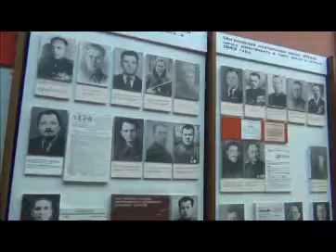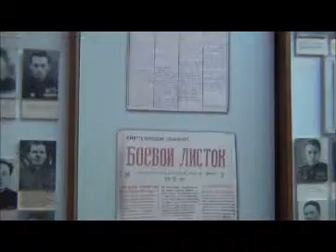В Музее истории Великой Отечественной войны (Минск).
Интервью директора Музея истории Великой Отечественной войны Николая Витальевича Скобелева газете "Обзор" Литва)